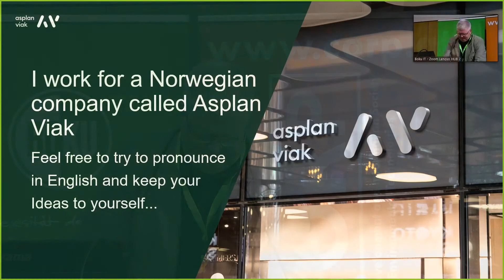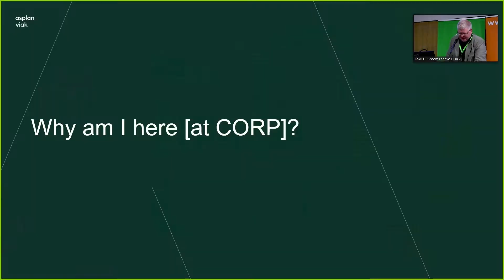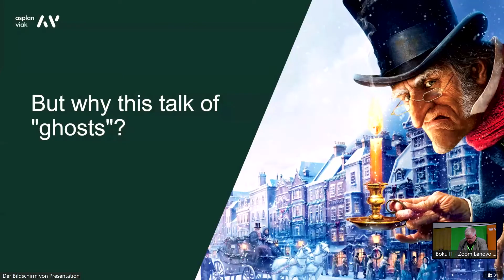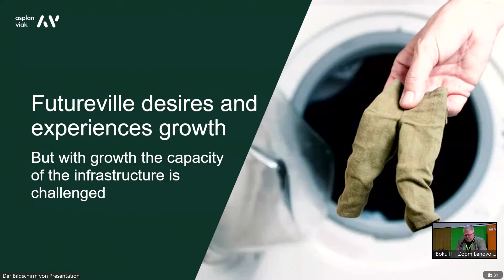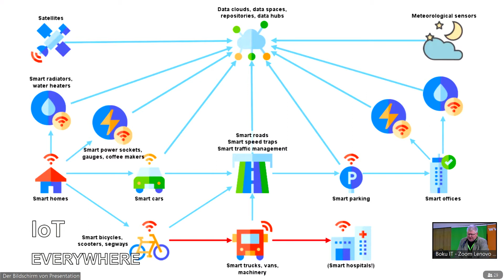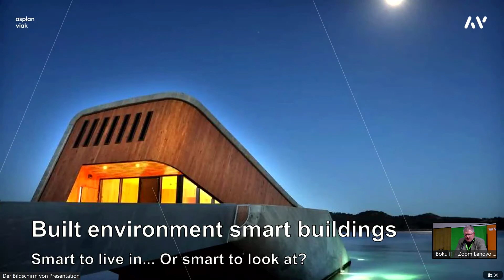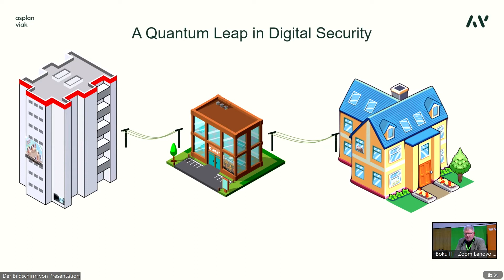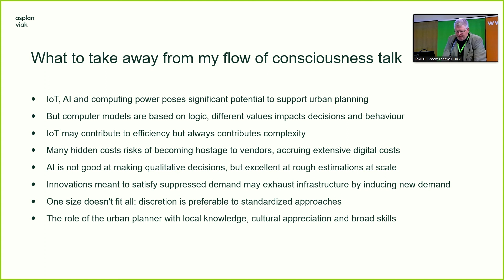RealCorp2021 - Runar Bergheim "The Ghost of a City Yet to Come"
Runar Bergheim is director of R&D at Asplan Viak Digital services, one of the leading consultancy houses in Norway and has been contributing to societal development in Norway and abroad since its inception in 1958. He studied landscape management, spatial planning and GIS at Sogn & Fjordane University College and from there proceeded to introduce GIS at the regional planning department of Sogn & Fjordane County. In 2001 Bergheim co-founded the company that today is Asplan Viak Digital Services to bring spatial web technologies to the Norwegian market. From 2008 Bergheim turned his interest to applied GIS in spatial planning and urban development both in the EU and beyond. Presently, Bergheim resides in Brussels where he fronts Asplan Viak’s EU project portfolio. His key interests are to be found in the gap between technical and non-technical mindsets.
Runar is a frequent speaker at national and international conferences and events.